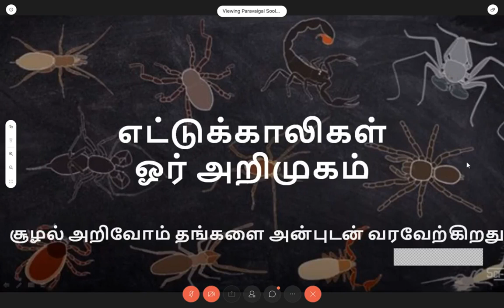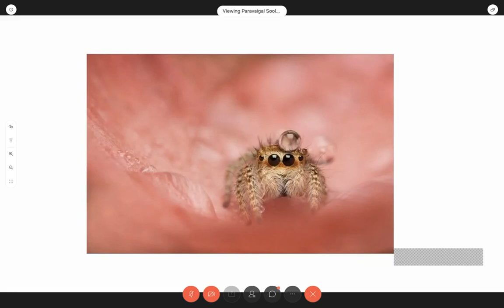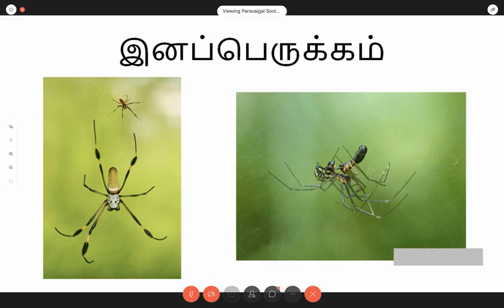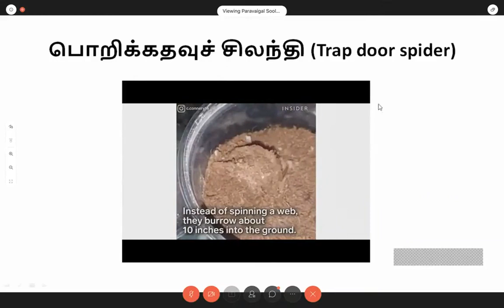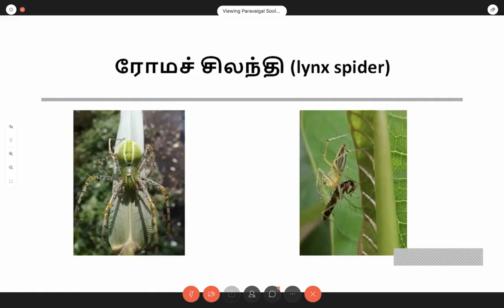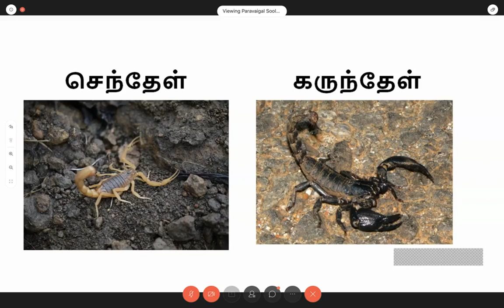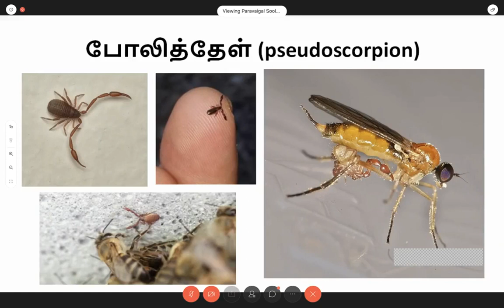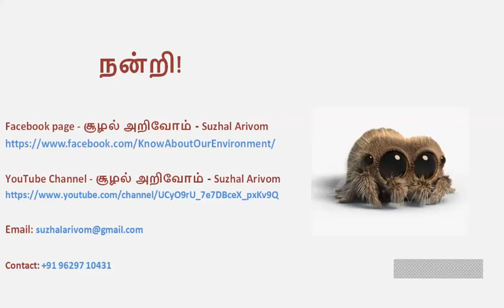எட்டுக்காலிகள் ஓர் அறிமுகம் | Introduction to Arachnids (Spiders, Scorpions & Mites)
உலகில் உள்ள எல்லா உயிரினத்துக்கும் தகுந்த இடம் உண்டு; ஒரு உயிரினம் தான் இருக்கும் வாழிடத்துக்கும், அங்கே தனக்கு கிடைக்கும் வளங்களும், வாய்ப்புக்களும் கொண்டு வினையாற்றுகிறது!

பேருயிர்களாம் யானையின், இருவாச்சியின் சூழல் நிலையையும், பயனையும் அறியும் நாம், அதே வாழிடத்தில் இருக்கும் சிற்றுயிர்களான பூச்சிகள், சிலந்திகள் ஆகியவற்றின் பயனை அறிந்துள்ளோமா?சிற்றுயிர்களிலேயே நாம் அதிகம் கண்டு பயப்படுவன சிலந்திகளும் தேள் வகைகளும். அவைகள் பூச்சிகள் இல்லை. எட்டுக் கால் கொண்டவை இவைகள் எட்டுக்காலிகள் என்னும் தனி உயிரினத் தொகுப்பில் வருகிறது. தொழில்துறை வளர்ச்சியும், அதனுடன் அமைந்த காடழிப்பும் எட்டுக்காலிகளின் நிலையை என்னவாக்கி இருக்கும்? அதனால் மறைமுகமாக நாம் எதிர்கொள்ளும் சிக்கல்கள் என்ன?

இவைகளை தெரிந்துகொள்ள இணையுங்கள்!